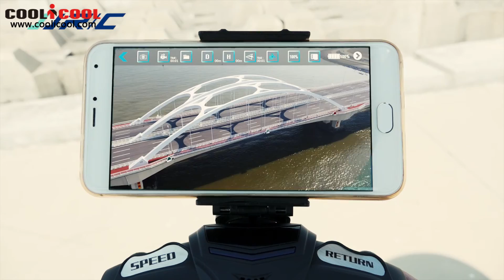JJRC H55 ENTRY LEVEL AERIAL PHOTOGRAPHY DRONE WITH GPS